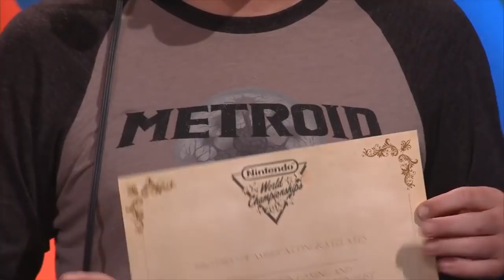Nintendo World Championships Reminded Me Why I Love Nintendo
The Nintendo World Championships 2017 were a site to behold, full of wonder, suspense, excitement, and joy. Perfect? No. Needed in this industry? Definitely yes.